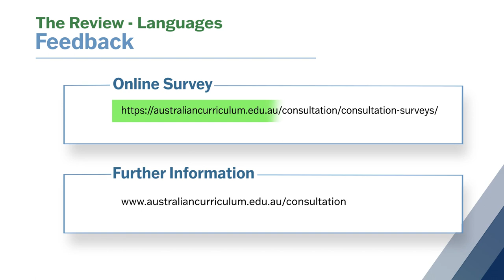Talking the Australian Curriculum Review: Languages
ACARA's Hilary Dixon and Kirsty Castillo discuss the Review of the Australian Curriculum: Languages.